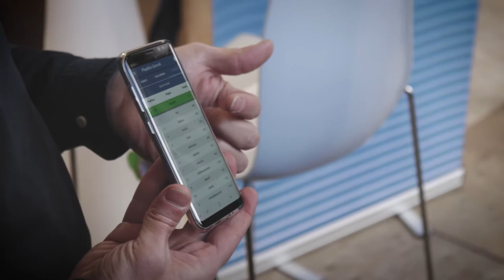Marco Pistore (FBK) sulla Trento Smart City Week 2018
Marco Pistore, ricercatore a capo dell'unità Smart Community Lab di FBK, ci racconta dell'esperienza vissuta nella quattro giorni della  Trento Smart City Week 2018.

Videomaking
Alessandro Girardi